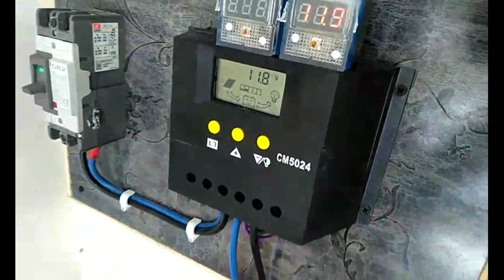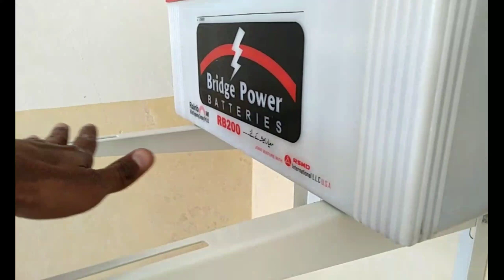How to put battery on solar بیٹری کو سولر پر کیسے لگائیں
اس ویڈیو میں میں نے چند ایک سیفٹی کے پوائنٹس بتائیں کہ آپ کس طرح اپنی بیٹری کو بلاسٹ ہونے سے بچا سکتے ہیں
In this video, I have told a few XFTs how you can save your battery from being blasted.